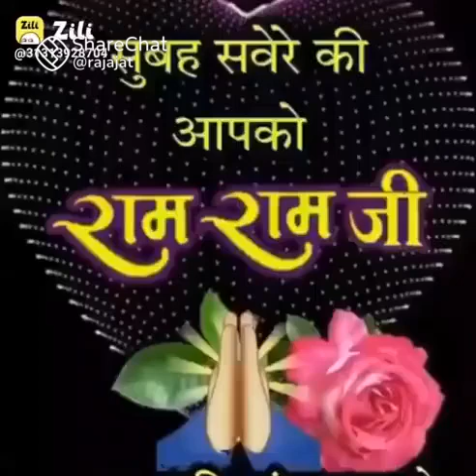2 August 2022